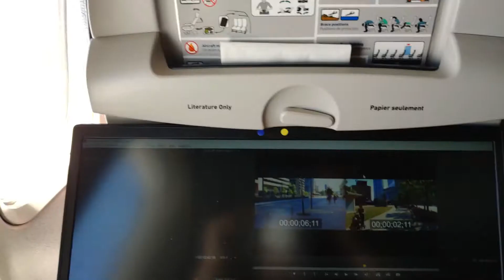(🇨🇦🇰🇷🇯🇵🇪🇦) Cross country Trip In Canada 캐나다 횡단여행 (1) 6500Km 캘거리-밴쿠버-토론토.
안녕하세요 지구인 저스틴 입니다.
오늘은 캘거리에 차를 가지러 가겠습니다.
Hello. I'm Earthling Justin. Today I'm going to Calgary to pick my Car From Toronto.